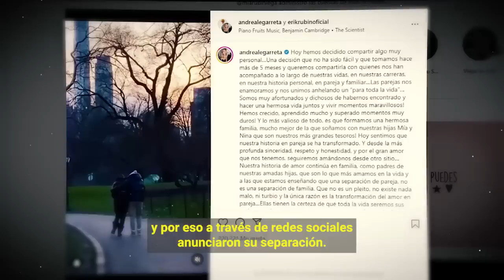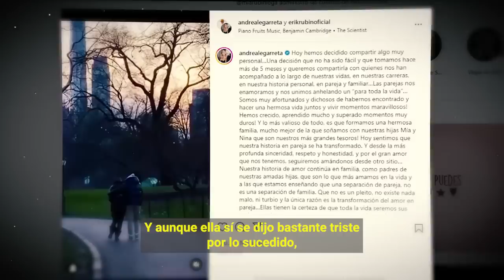😱 𝗟𝗼𝘀 𝗦𝘂𝗲𝗴𝗿𝗼𝘀 𝗱𝗲 𝗘𝗿𝗶𝗸 𝗥𝘂𝗯𝗶𝗻 𝗡𝘂𝗻𝗰𝗮 𝗟𝗼 𝗔𝗰𝗲𝗽𝘁𝗮𝗿𝗼𝗻 𝗦𝗶𝗲𝗺𝗽𝗿𝗲 𝗟𝗼 𝗩𝗶𝗲𝗿𝗼𝗻 𝗠𝘂𝘆 𝗣𝗼𝗰𝗮 𝗖𝗼𝘀𝗮 𝗣𝗮𝗿𝗮 𝗦𝘂 𝗛𝗶𝗷𝗮 🔥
Los padres de Andrea Legarreta nunca aceptaron a Erik Rubin pues siempre lo vieron como un mujeriego e interesado para su hija, ahora los padres de la conductora están mas que felices y se dice que hasta le están buscando pareja a la que era esposa de Erik Rubin.

Bitcoin:
Trading:
ecommerce: